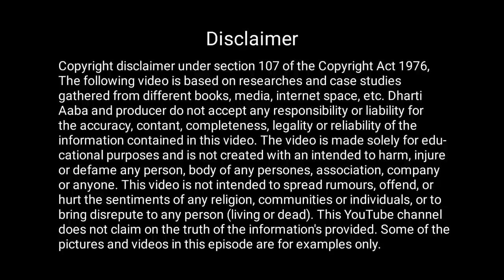Ep 26। तीरों पर धार लगा लो, कामठी की डोर चढ़ा लो... पैगाम आया हैं। Tantya Bhil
Ep 26। तीरों पर धार लगा लो, कामठी की डोर चढ़ा लो... पैगाम आया हैं।  Tantya Bhil @Dharti Aaba

ROBINHOOD SERIES LINKS
यहां क्लिक करके सब एपिसोड देख डालो...